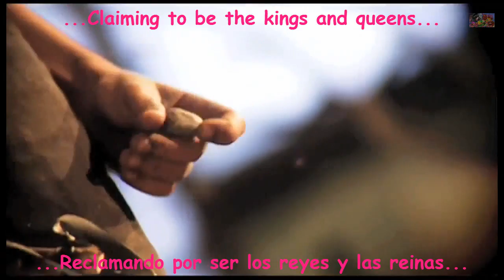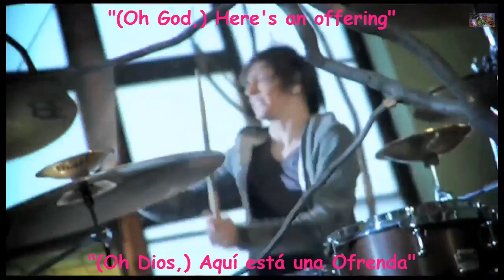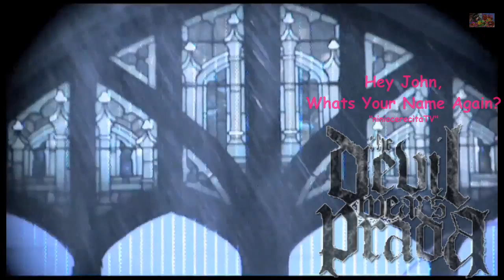The Devil Wears Prada - Hey John, What's Your Name Again? (Sub Español - Lyrics)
Band/The Devil Wears Prada
Music/ Hey John, What's Your Name Again?